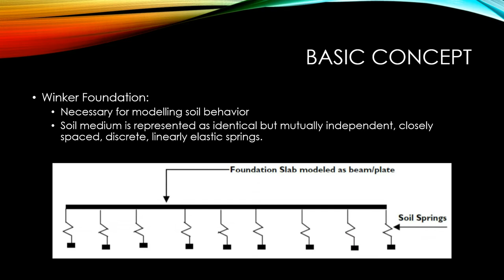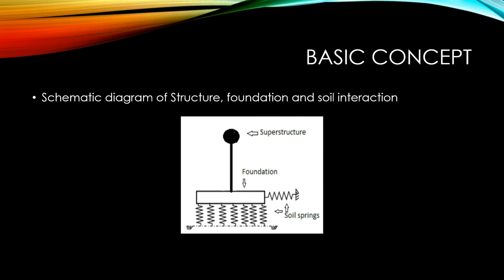STRUCTURAL DYNAMICS TERM PROJECT PROPOSAL